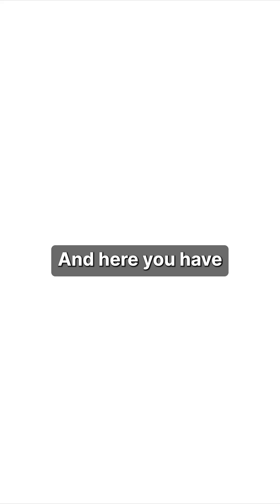Genspark AI Slides | This AI Makes Stunning Presentations in Seconds!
Tired of spending hours on slides? Meet Genspark AI Slides — the AI tool that builds presentations from text, PDFs, or Excel in minutes!